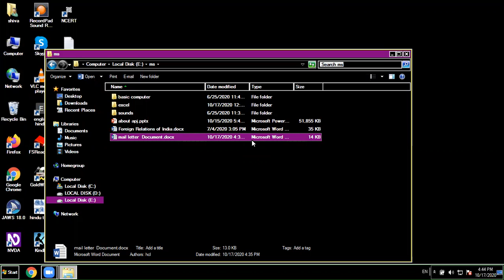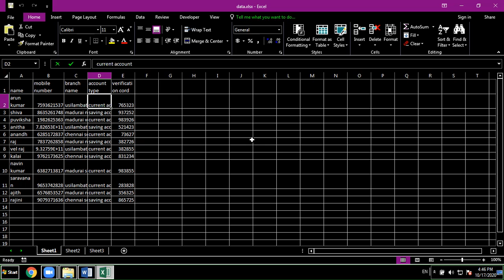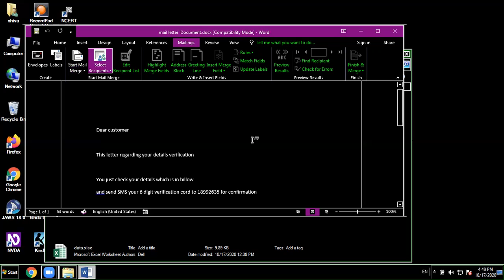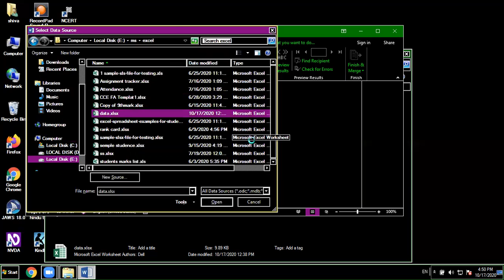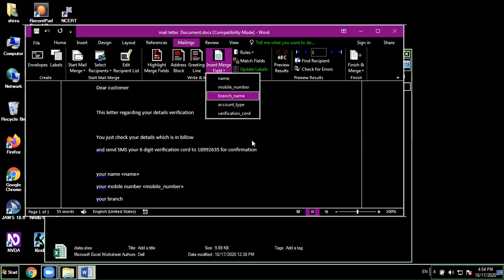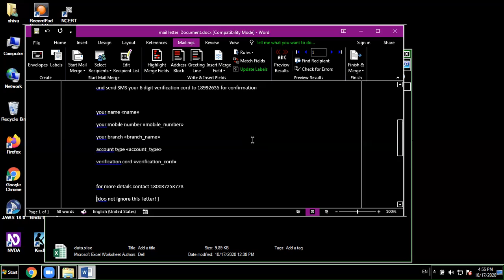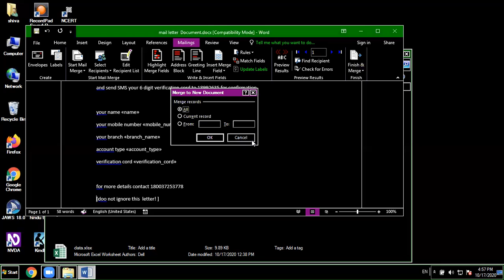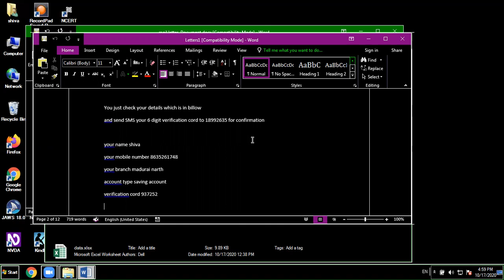if you are bank employe, you could listen this. how to mail merge ms word it will be very useful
dear friends,
in this video we are going to see how access word mail merge using screen reading  software NVDA.
with MS. Siva.